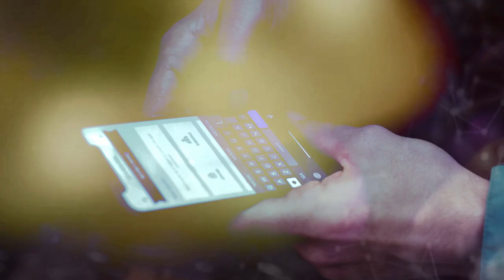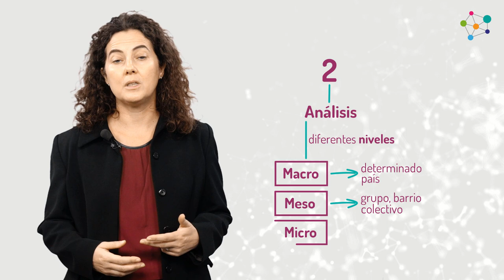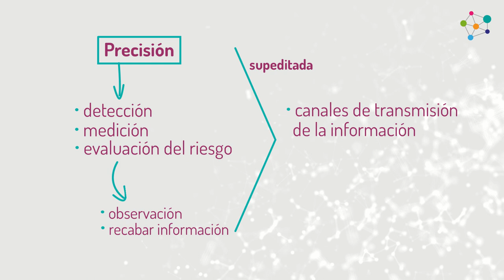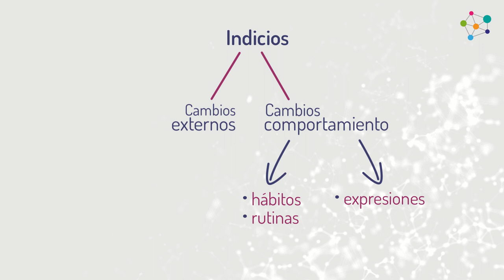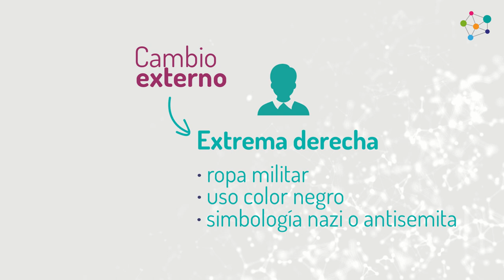Indicios y detección de la radicalización violenta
MOOC - Radicalización violenta: análisis, detección y prevención - Indicios y detección de la radicalización violenta

aulavirtual.urjc.es
cied.urjc.es